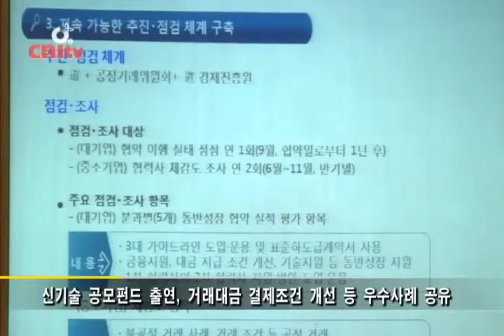충청남도 동반성장협의회 개최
대기업과 중소기업의 상생발전 방안을 논의하는, 충청남도 동반성장협의회가 오늘 (5일/월) 열렸습니다.  이 자리에서는 대­중소기업의 상생 발전 우수사례 발표 등이 이뤄져 관심을 모았습니다.